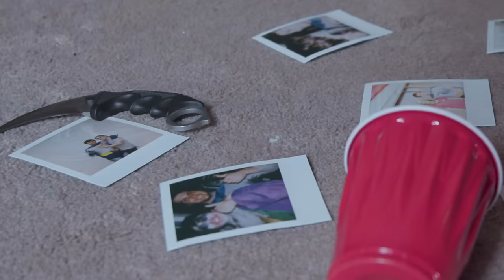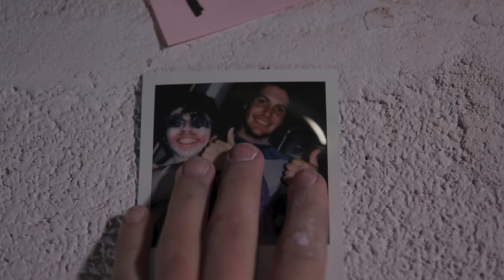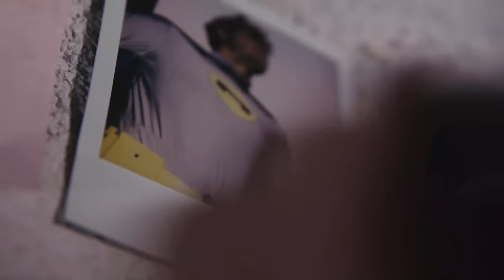Phoneboy - Roses [OFFICIAL MUSIC VIDEO]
Phoneboy - "Roses"

Director: M.J. Ricciardi
Editor: M.J. Ricciardi
Writers: Ricky Dana, Wyn Barnum, James Fusco, M.J. Riccardi
Featuring: Devin Leadbeater, Esther German, Luis Ogaz, Luke Malvey, Kenny Mason, Aidan Kates, & Danny Collins

Special thanks to Jersey Shore Parts, Tom and Nancy, & Piskies

"Roses" Lyrics:
Last night I showered in my clothes
Woke up still soaked from head to toe
Last night I thought I met Jay-Z
Last night I crashed the VIP
Turns out the bouncer’s ex-marine
I never thought it’d be like this
I never thought it’d just be

Polaroids of strangers
Scattered all across the floor
I’ve been passed out on the pavement
Don’t remember all the

Pictures on my phone
Oh Oh
Oh Oh
Pictures on my

Last night I slept in my old room
Woke up still soaked in your perfume
Last night I called you up again
Wish your phone was dead
I never thought
I never thought
Never thought we’d just be

Roses on the table
Pedals scattered on the floor
But I thought they were your favorite
As you slammed the bedroom door
Then you stole all of my sweaters
Took my toothbrush and my time
So I sit inside the car alone
Deleting all the

Oh Oh
Oh Oh
Pictures on my